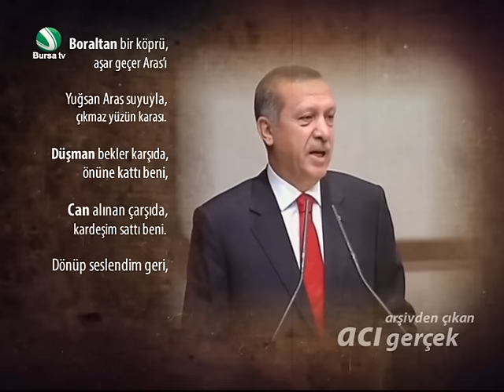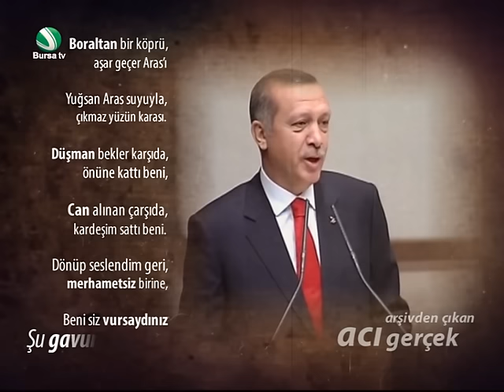Cumhurbaşkanı Recep Tayyip Erdoğan Boraltan Köprüsü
Cumhurbaşkanı Recep Tayyip Erdoğan'dan vicdanlara dokunacak 'BORALTAN' hikayesi...

Ağlatan video Bursa TV farkıyla